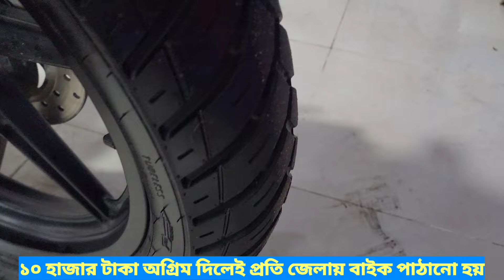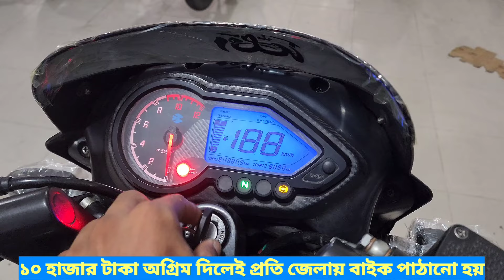Pulser DD ABS ২৩,২৪ মডেল একদম শোরুম কন্ডিশন বাইক কিনুন Second hand bike price in Bangladesh Elahi